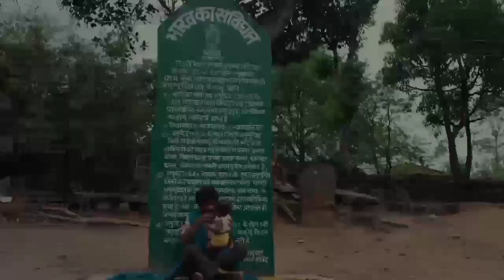Joram Movie Review || Joram creates sympathy towards Naxalites || Majon Bajpai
About This Video - Joram is a 2023 Indian bollywood film written and directed by Devashish Makhija. It stars Manoj Bajpayee, Tannishtha Chatterjee and Smita Tambe.